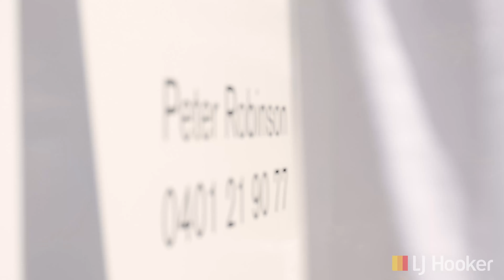LJ Hooker Palm Beach - 40 Years